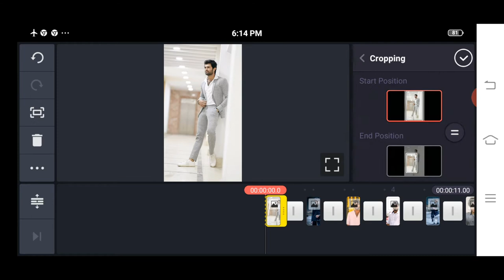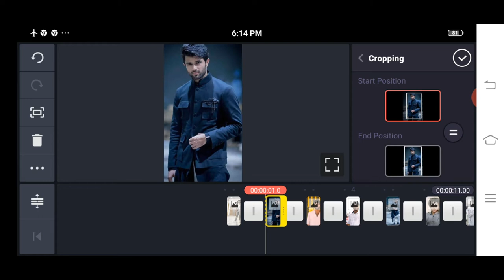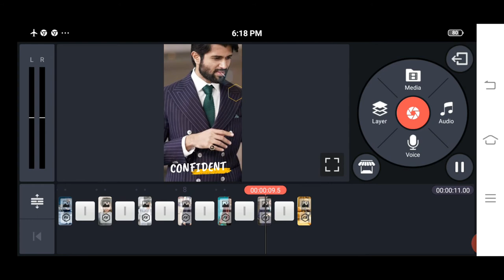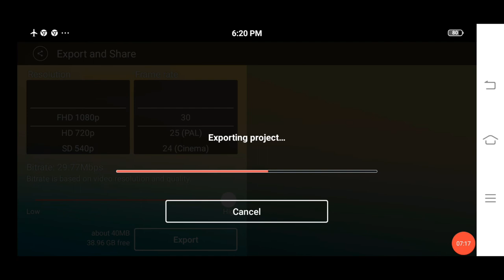How to make vijay devarakonda attitude whatsapp status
Make whatsapp Status on Kinemaster
Kinemaster Green Screen Template
Kinemaster Editing Tutorial Kinemaster
Kinemaster Video Editing Tricks
Mobile Video Editing Tricks Telugu
Kinemaster mobile Whatsapp Status
Kinemaster Editing Telugu
Telugu Kinemaster Editing Tutorial
Kinemaster Video Editing videos telugu Kinemaster Editing
Kinemaster Editing Tutorial
no Water mark on Kinemaster
new Kinemaster apk download link
Kinemaster Editing Telugu
Kinemaster
Kinemaster Video Editing , Kinemaster Video Editing Telugu , How To Make Whatsapp Status , TRENDING WHATSAPP STATUS , Arjun Reddy Video Trending Editing , Trending Video Editing Telugu